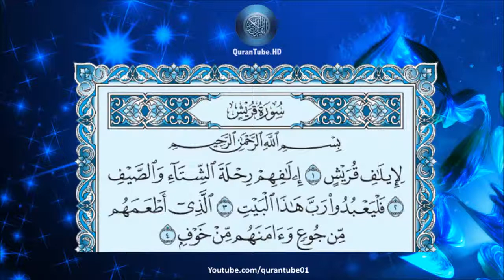عبدالمحسن القاسم | 106 : سورة قريش | حفص عن عاصم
سورة قريش للشيخ عبدالمحسن القاسم , برواية حفص عن عاصم + متابعة نصية للآيات
Surat Al-____ by Abdulmehsin Al-Qasim + Arabic text trailing